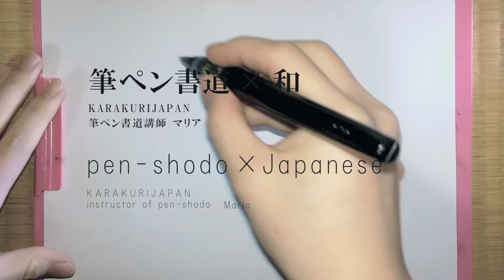Japanese Calligraphy by a Pen - Japanese (Traditional Japanese culture,日本伝統文化,筆ペン書道,和)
どうもマリアです。

Hello, I’m Maria.

今日は「和」です。

Today, I’ll write “wa(Japanese)”.

書けました。「和」です。

I’ve written “wa(Japanese)”.

ジャパニーズは「お・も・て・な・し」!

Japanese have a spirit of “omotenashi(selfless hospitality)”.

さようならー。

Bye­bye.